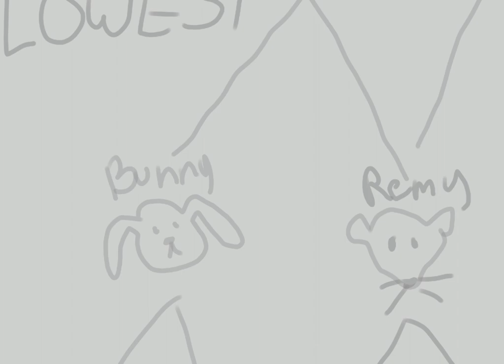Hare & Tiger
hellooo! welcome to my first animatic about my two ocs! one who is a Hare & one who is a tiger 🙂

ˋ ୨୧ ˊ⁞  prjct 001

ˋ ୨୧ ˊ⁞  credits ; ;
            ⊹ · ✧ art by me !
                       app used is ibis paint

            ⊹ · ✧  editing tools !

ˋ ୨୧ ˊ⁞  audio !

ˋ ୨୧ ˊ⁞ things i used::
           ↳ editing tools !